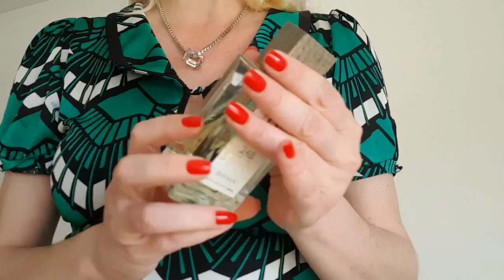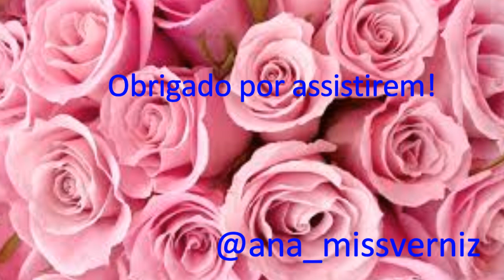Divain Similar Perfume 248, Review!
Hoje venho partilhar com vocês mais uma review de um perfume similar da marca Divain, o 248, espero que gostem e não se esqueçam de subscrever o canal..!!